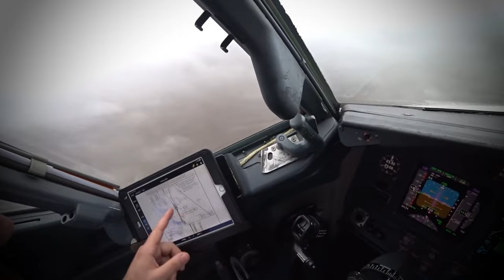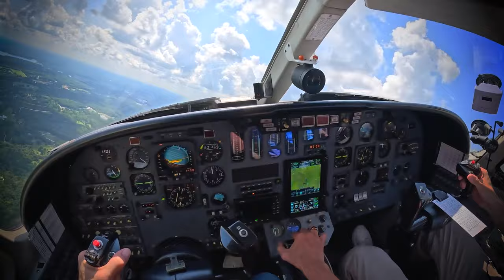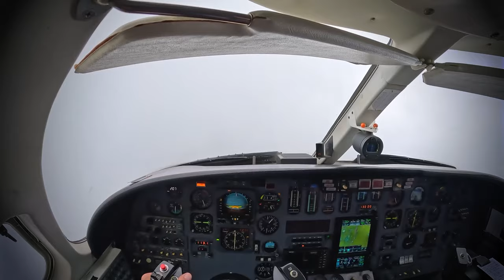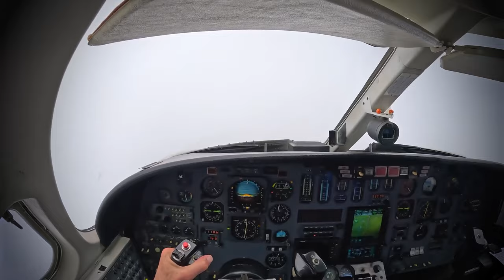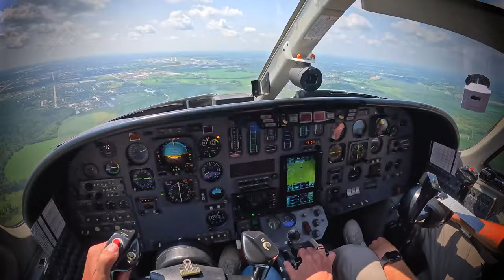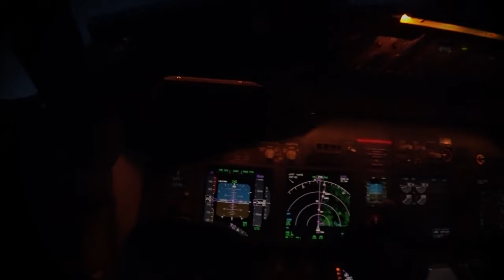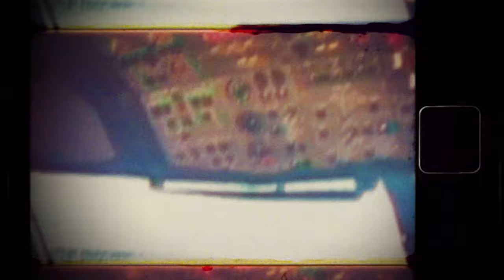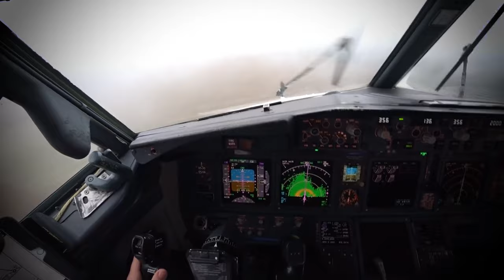A Deadly Accident Onboard Flight 593 | Kid in the Cockpit | Mayday: Air Disaster